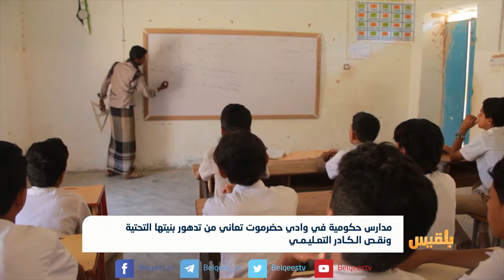مدارس حكومية في وادي حضرموت تعاني من تدهور بنيتها التحتية ونقص الكادر | تقرير: حداد مسيعد